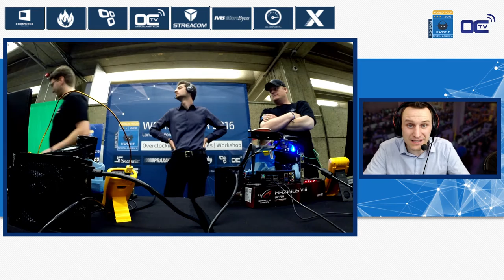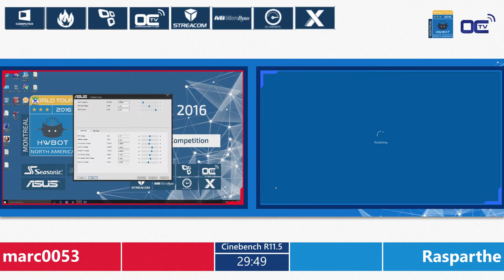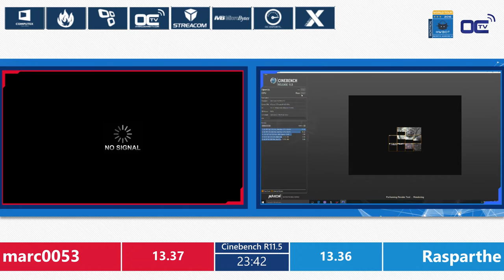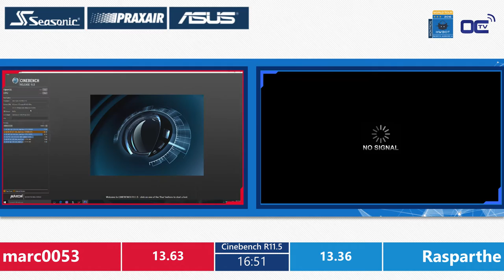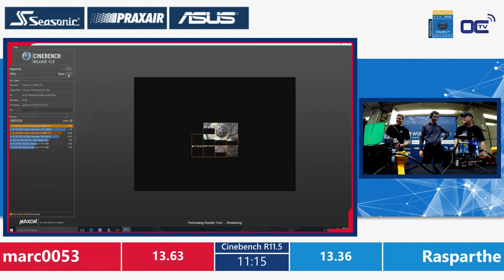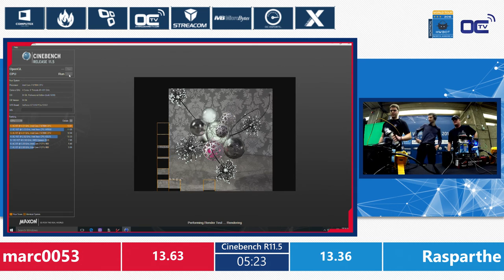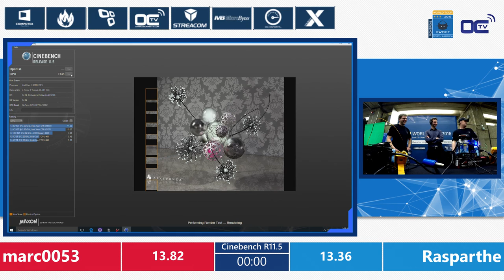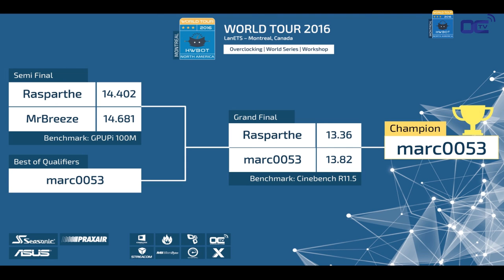marc0053 vs. Rasparthe Final - HWBOT World Series 2016 - North America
Final between marc0053 (CAN) and Rasparthe (CAN) in the HWBOT World Series 2016 North America at LanETS

Champion is qualified for the HWBOT World Championship 2016!